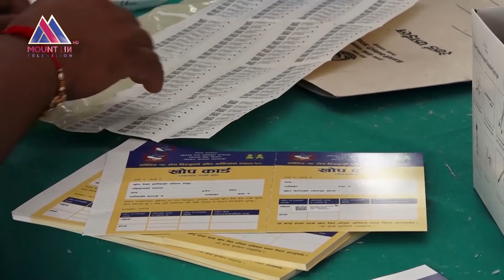खोप कार्ड अनिवार्य